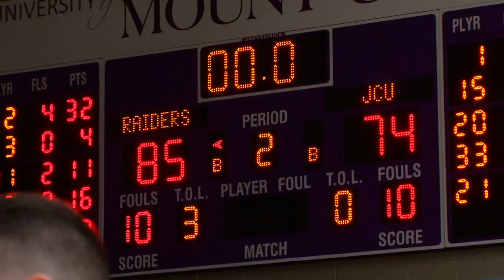Mount Union 2020 OAC champs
Highlights of the Purple Raiders victory over John Carroll in the championship game of the 2020 OAC tournament.